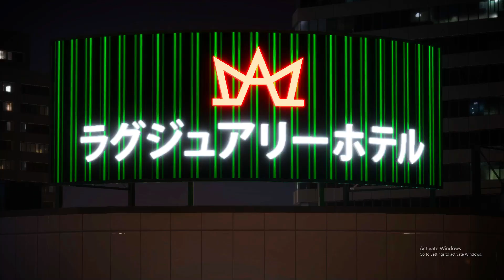EA FC 24 - France vs Germany |FT.MBAPPE | PC Gameplay [HD]